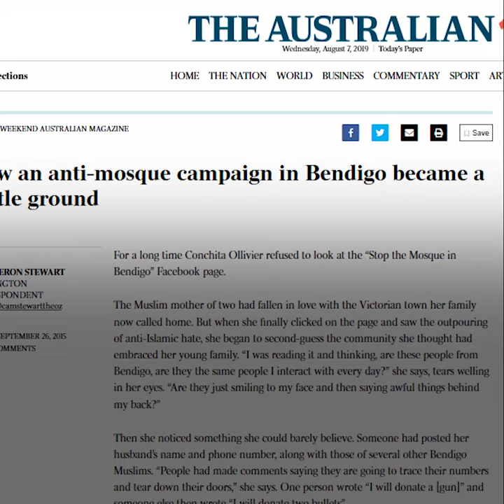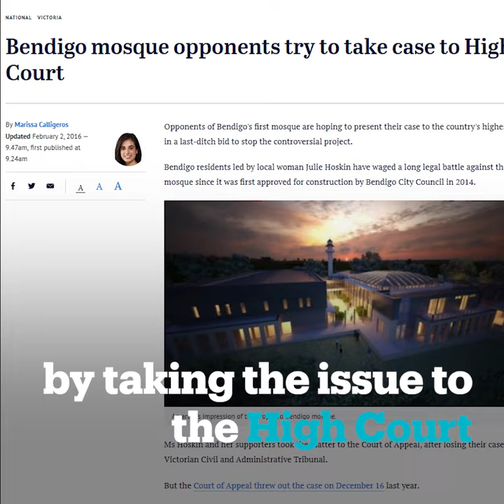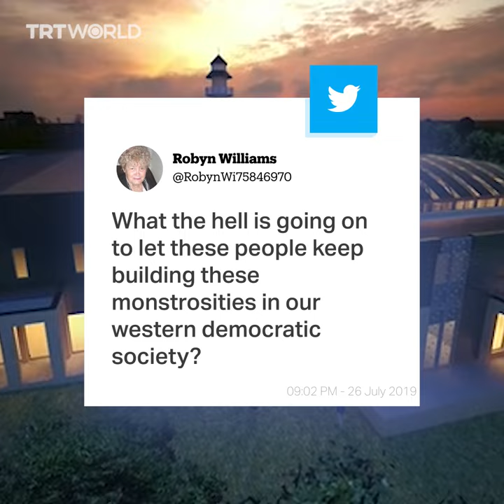Muslims finally get a mosque in a city in Australia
For almost six years, Muslims in Australia’s Bendigo city have been dealing with protests against the construction of a mosque in their community. But now, they finally have the “green light.”